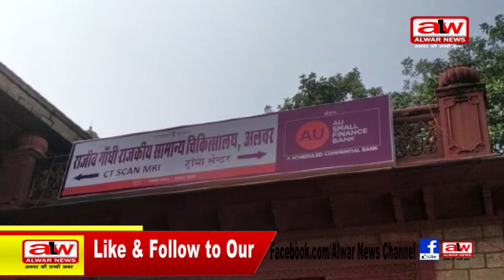जिले में मिले 1244 पोजेटिव // 19 01 2022